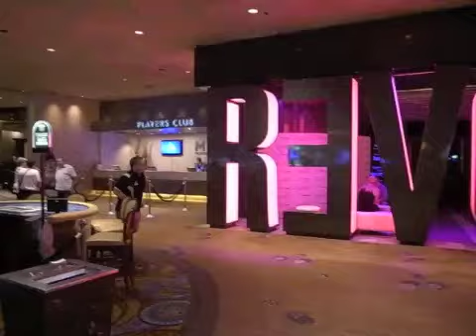Ice Cold in Vegas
Shaun & Scott's Las Vegas Holiday Video... The accompanying soundtrack is "American Idiot" by Green Day.